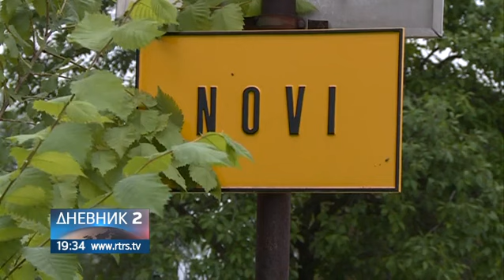Bijeljina: Zaplavljena naselja; u Tuzli i Gračanici stanje prirodne nesreće